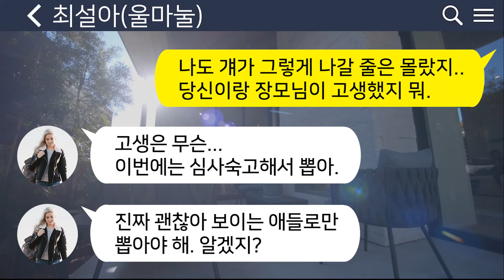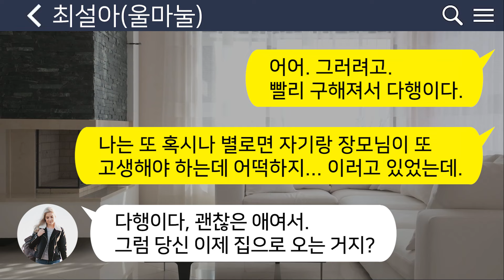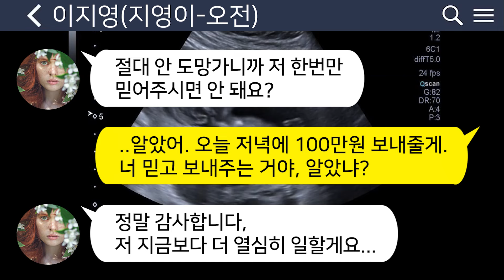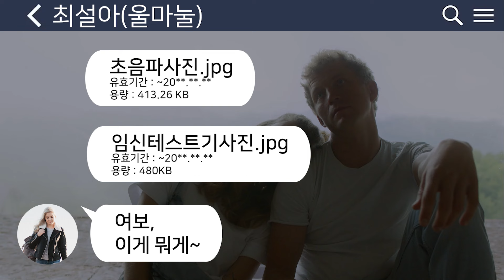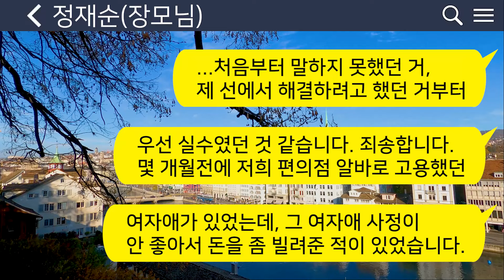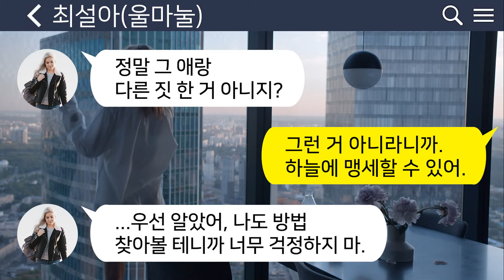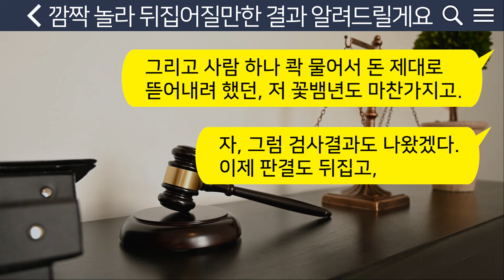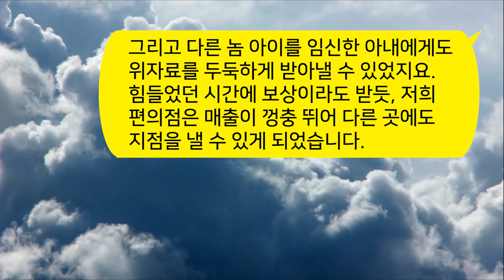[톡톡사이다] 편의점 알바생을 임신시켰다고 고소당한 남편~ 남편은 절대 아니라고 한다.. 어떤게 진실일까?? 라디오드라마/사연드라마/네이트판/참교육